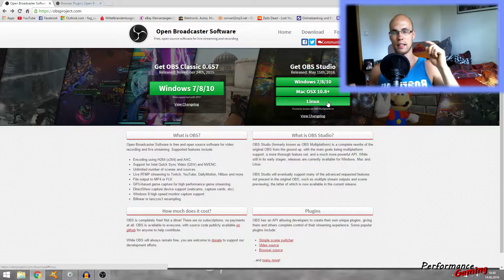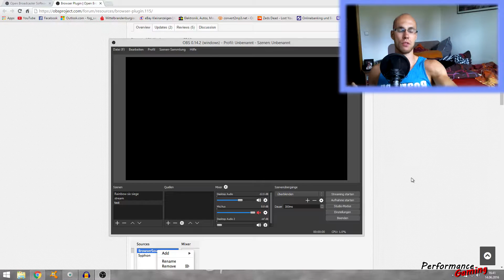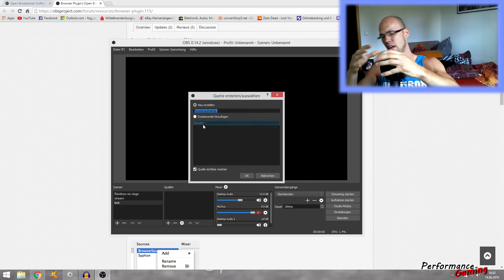NEW OBS | STREAM ►TWITCH | ALLERTS, FOLLOWS | So gehts!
Probleme Mit Twitch Allerts !!!
hier wird euch geholfen. Ich zeige euch das neue OBS STUDIO !

Das ist wichtig für die Twitch ALLERTS

Social Media_

Meine Hard/ Software

-Mikrofon Auna